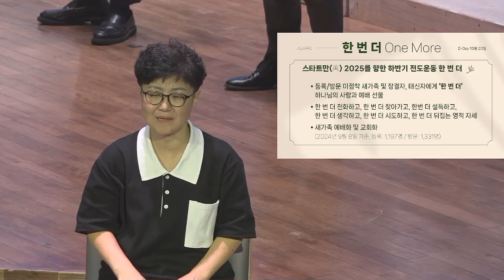[예원교회] 수어 금요예배 - 신앙의 기승전결! (누가복음 19:1~10) - 채수정목사 - 2024.09.13.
신앙의 기승전결! (누가복음 19:1~10)

19:1 예수께서 여리고로 들어가 지나가시더라
19:2 삭개오라 이름하는 자가 있으니 세리장이요 또한 부자라
19:3 그가 예수께서 어떠한 사람인가 하여 보고자 하되 키가 작고 사람이 많아 할 수 없어
19:4 앞으로 달려가서 보기 위하여 돌무화과나무에 올라가니 이는 예수께서 그리로 지나가시게 됨이러라
19:5 예수께서 그 곳에 이르사 쳐다 보시고 이르시되 삭개오야 속히 내려오라 내가 오늘 네 집에 유하여야 하겠다 하시니
19:6 급히 내려와 즐거워하며 영접하거늘
19:7 뭇 사람이 보고 수군거려 이르되 저가 죄인의 집에 유하러 들어갔도다 하더라
19:8 삭개오가 서서 주께 여짜오되 주여 보시옵소서 내 소유의 절반을 가난한 자들에게 주겠사오며 만일 누구의 것을 속여 빼앗은 일이 있으면 네 갑절이나 갚겠나이다
19:9 예수께서 이르시되 오늘 구원이 이 집에 이르렀으니 이 사람도 아브라함의 자손임이로다
19:10 인자가 온 것은 잃어버린 자를 찾아 구원하려 함이니라